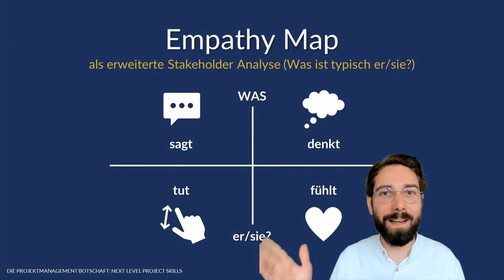Die Empathy Map – Vom Design Thinking fürs Projekt lernen (Auszug "Next Level Project Skills" Kurs)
Ein breites Methoden-Spektrum, ein gut bestückter Methodenkoffer ist das A & O im Projekt, deine Basis, um dein Projekt souverän zu managen und zu brillieren. Die Emapthy Map ist ein super nützliches Modell, um die Stakeholder in deinem Projekt tiefgehend zu analysieren.

Die Kernfrage ist: Was ist typisch er/sie ...? Was sagt die Person, was denkt sie, was fühlt sie, was tut sie?

Im Design Thinking ist das Modell super etabliert, in Projekten wird sie noch sehr wenig genutzt. Lass uns das ändern.

Dies ist ein Auszug aus dem Kurs "Next Level Project Skills" mit Chris Schiebel und gleichzeitig ein erster Einstieg in das Thema agiles und hybrides Projektmanagement.

Dir viel Spaß beim Anschauen und Umsetzen.

Feedback/Fragen/Kritik/lobende Worte?

Autor: Chris Schiebel, Die Projektmanagement Botschaft
Das Fitness Studio für Deine Projekte